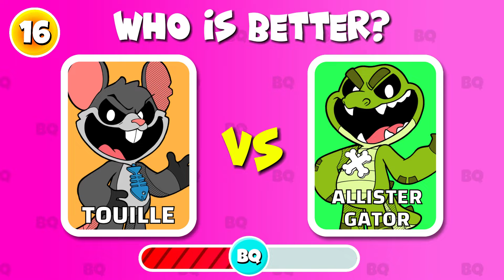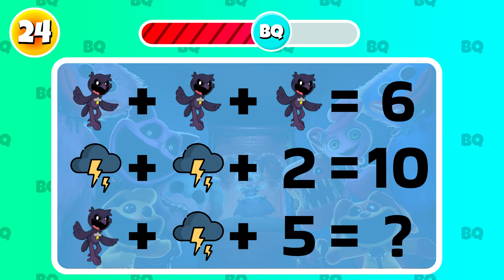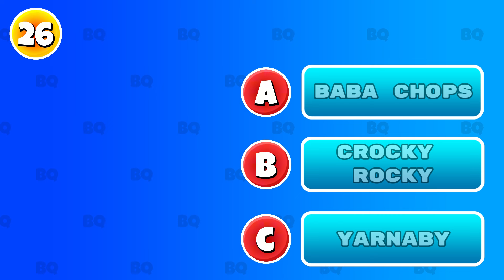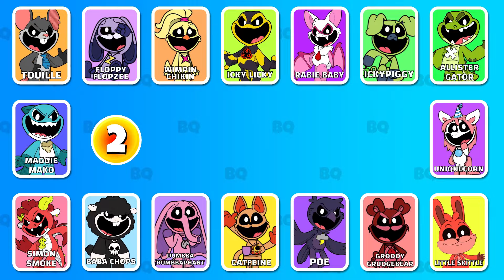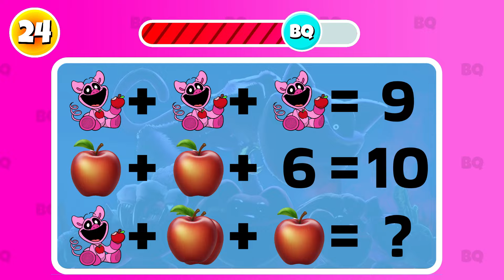RABIE BABY'S FAMILY!🦇🩸 Guess the Nightmare Critter by Emoji & Voice | Poppy Playtime 4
Try to guess all the characters Nightmare Critter, Smiling Critter, Frowning Critters from the Poppy Playtime universe from chapters 3,4 by emoji and voice and solve all the bonus quizzes from the video. Who is your favourite character? Write about it in the comments.
Love, BiQuiz!

BABA CHOPS FAMILY! Guess the Monsters by Emoji & Voice | Poppy Playtime